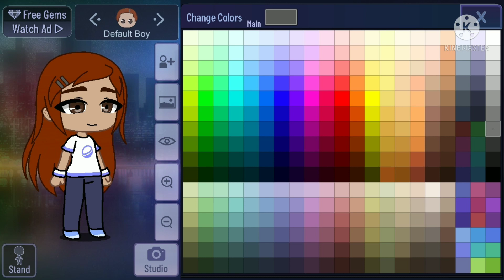May 9, 2022